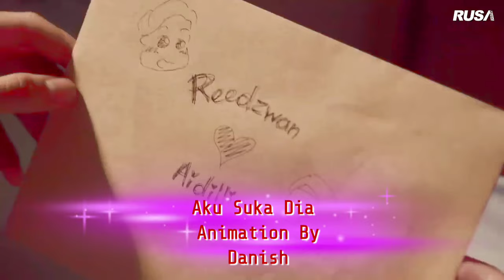Aku Suka Dia Animation ( Danish MV )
For this one bagi saya paling best bila kita combine cinta pandang pertama jadi kisah romantis aku suka dia apapun teknik setiap video amat penting for us untuk menyesuaikan ikut citarasa mv korang masing 2x

Aku Suka Dia Animation